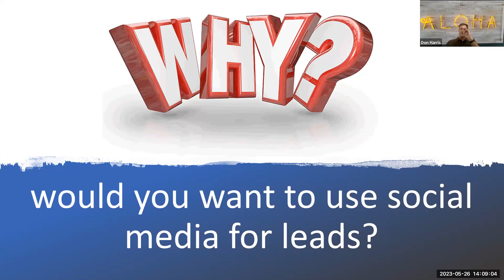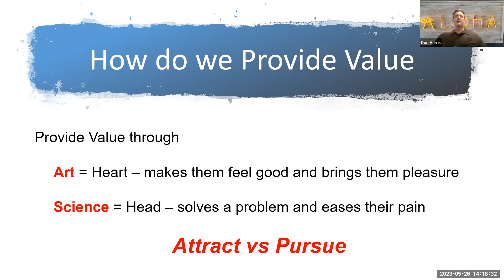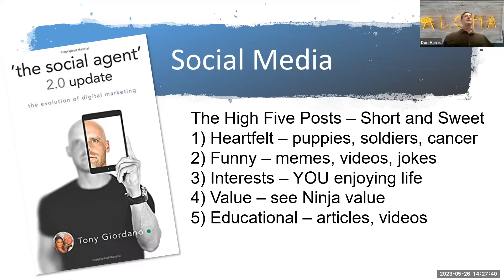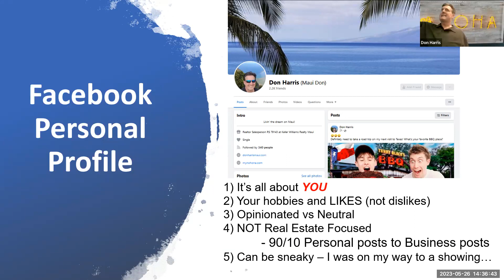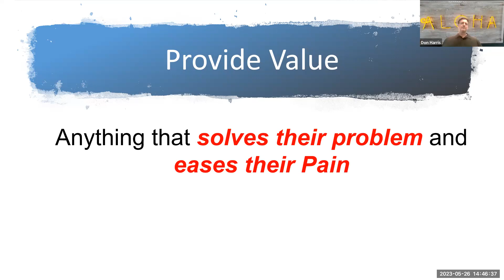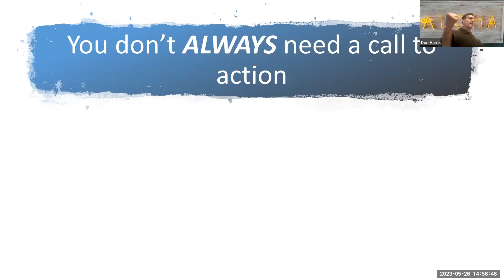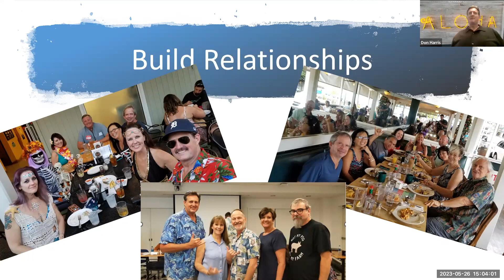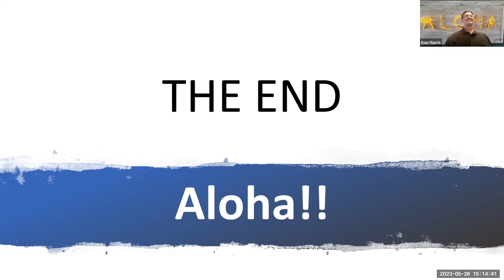Re Ignite #8 Capture Leads with Social Media